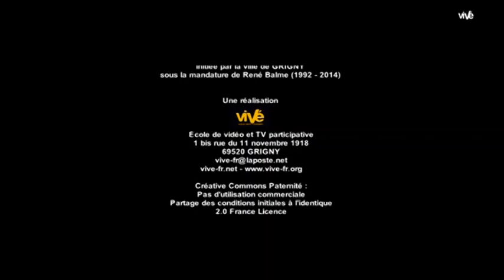Au Film de l'Eau - Concours du SMIRIL, L'Eau, la Vie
Film réalisé par des adhérents de ViVé et présenté au concours organisé en mai 2015 par le SMIRIL (Syndicat Mixte du Rhône des îles et des Lônes), de l'Agence de l'Eau et de la Compagnie Nationale du Rhône. Ce film a été récompensé par les élus organisateurs lors d'une sympathique rencontre sur la Péniche de l'Environnement le 28 mai 2015.